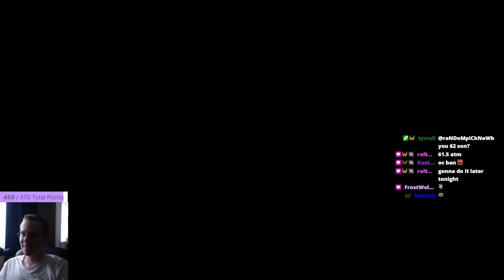Canned Bread #6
@Twitch.tv/wtii Tip £13.37 to Request! Thanks for Supporting!